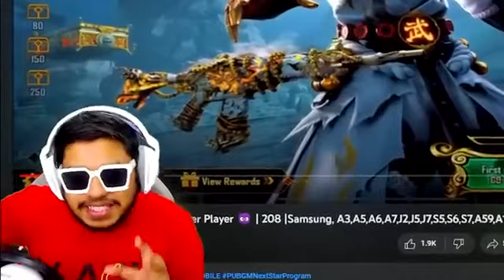1vs4 FASTEST Clutch in 1 Second Pro PLAYER Streamers TIKTOK BEST moments in pubg mobail